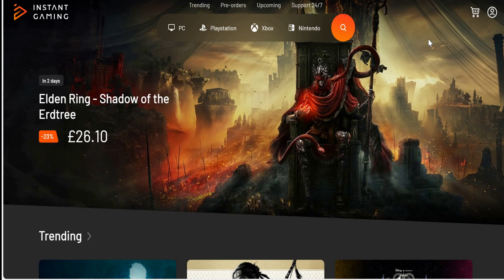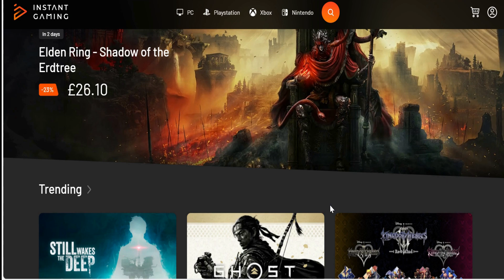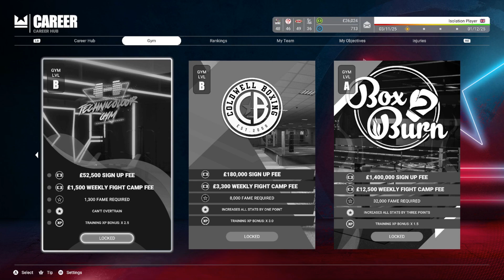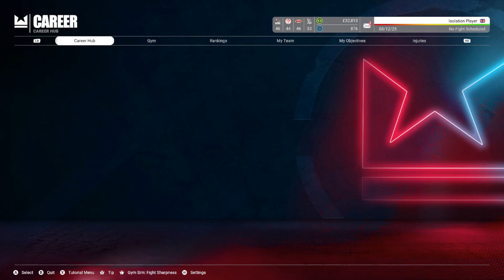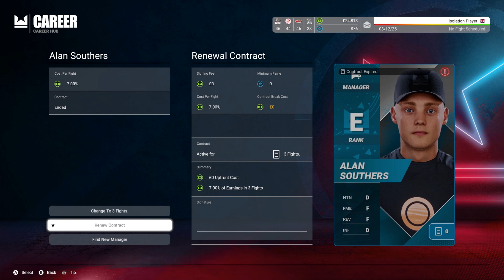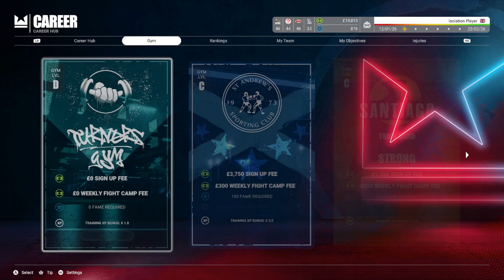Become the Champ: Top Tips to Conquer Undisputed Career Mode! | #6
Are you ready to become the ultimate champion in Undisputed Career Mode? This tutorial will equip you with unbeatable strategies and tips to conquer every opponent and rise to the top! From mastering your footwork to perfecting your punch combos, learn the secrets that the pros use. Whether you're a beginner or looking to refine your skills, this guide will transform your gameplay.
Merch found here    / @isolationplayer

🎮 Check out instant gaming for up to 90% on great games!

Computer specs

GPU: NVIDIA GeForce GTX 1660
CPU: AMD Ryzen 5 2600 Six-Core Processor
Memory: 16 GB RAM (15.95 GB RAM usable)